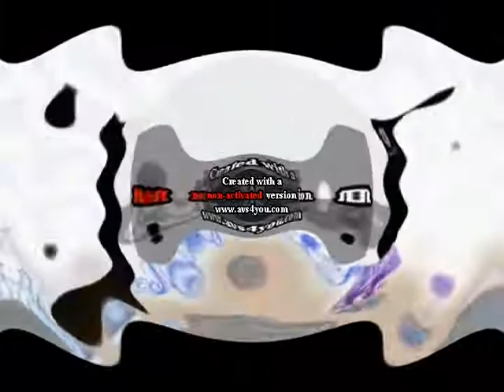PBS Kids Logo (Fishbowl) Effects Round 106 Vs Myself, AVS&SVM2022, And Everyone